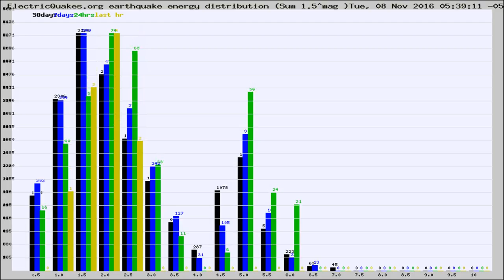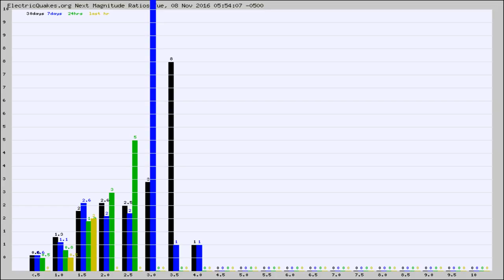Todays_Hourly_World_Earthquake_Statistics_from_ElectricQuakes.org_11-08-16+06:02:01